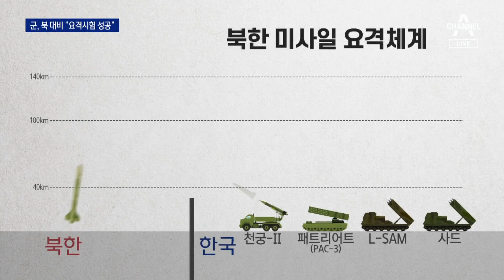“북 미사일 맞춰라”…한미, 요격 능력 강화 | 뉴스A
“북 미사일 맞춰라”…한미, 요격 능력 강화

북한이 연이은 미사일 도발에 유엔 등 국제사회의 비난도 거센데요. 유엔의 제재 움직임에, 조금 전 북한이 김여정 부부장의 명의로 "끝까지 초강경 대응하겠다"는 위협적인 담화를 냈습니다. 군사적 긴장감이 계속되며, 한미의 미사일 대응 준비도 발빠르게 이뤄지고 있습니다. 곽정아 기자입니다.

〈평일〉
08시 50분 김진의 돌직구 쇼
12시 00분 뉴스A 라이브
17시 20분 뉴스TOP10
19시 00분 뉴스A

〈주말〉
12시 10분 토요랭킹쇼·뉴스A 라이브
19시 00분 뉴스A

〈평일〉
08시 00분 라디오쇼 정치시그널 (유튜브 라이브)
08시 50분 김진의 돌직구 쇼
10시 20분 김진의 더라방 (유튜브 라이브)
12시 00분 뉴스A 라이브
15시 50분 강력한 4팀
17시 20분 뉴스TOP10
19시 00분 뉴스A

〈주말〉
12시 00분 토요랭킹쇼·뉴스A 라이브
17시 40분 뉴스TOP10
19시 00분 뉴스A